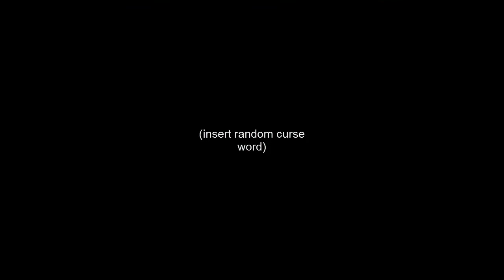OnG plays: Megaman 2. Part 2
Facing the robotmasters of Air and hotness.